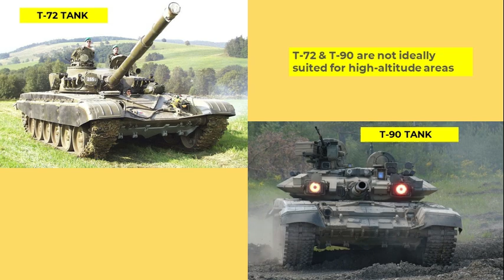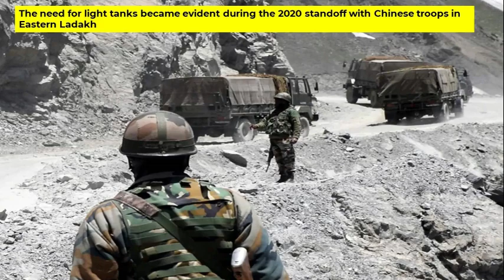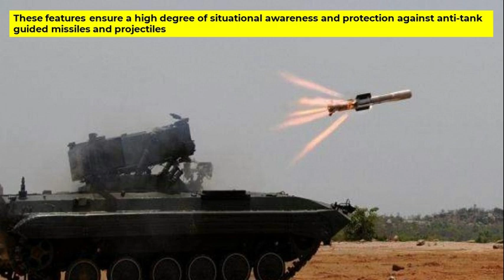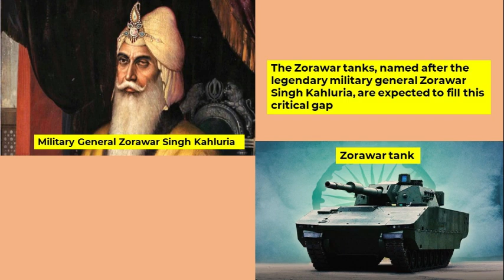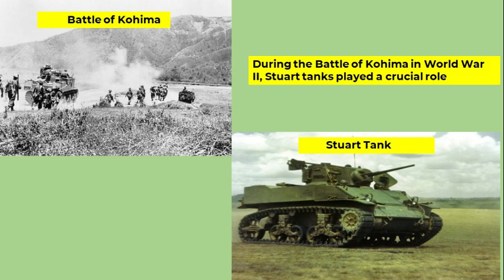Zorawar Battle Tanks - The Indigenous Military Power on final Trial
DD India

India's Light Tank: Zorawar to Counter China | Defence Dynamics
Good News! Indigenous light tank Zorawar nearing final trials
DRDO and L&T Initiate Trials for Indigenous Light Tank Zorawar..